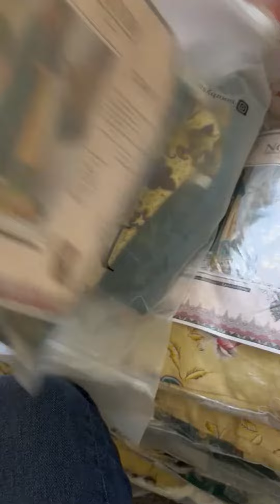Buy ladies Branded suit of Noor by sadia Asad winter collection 2022 at Hugeee Offf